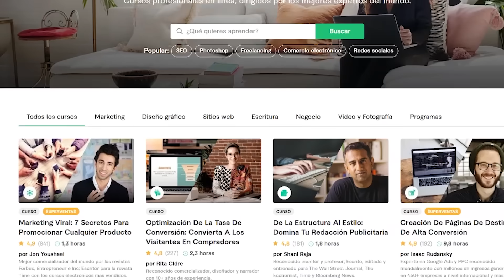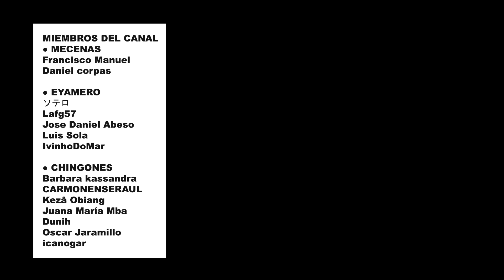¿Cómo es ser Mestiza en Guinea Ecuatorial?